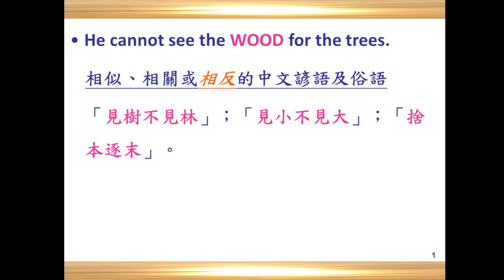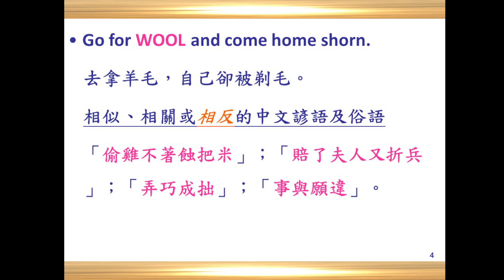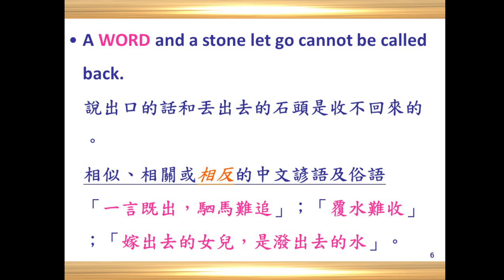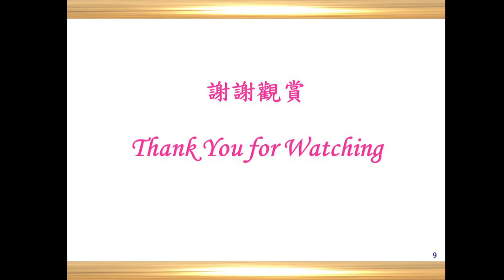Discovery Proverbs 發現諺語 W13 Wood Wool Word 2022 07 14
從本書可同時學到超過七百五十句之英文諺語和俗語，以及與其相似、相關或相反之中文諺語和俗語
The #1 book of the kind in which you may learn more than 750 English proverbs and sayings, as well as the similar, related or antonymous Chinese proverbs and sayings simultaneously

在台灣和大陸是當日中午12:00 pm
(美西時間是前一天晚上21:00 pm)
(美東時間是前一天晚上12:00 am)